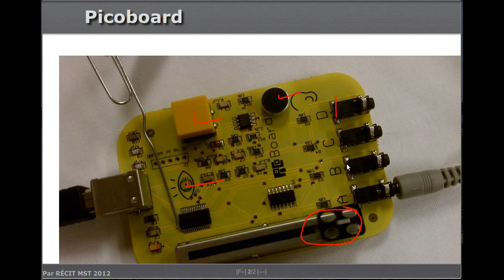Présentation du logiciel Scratch